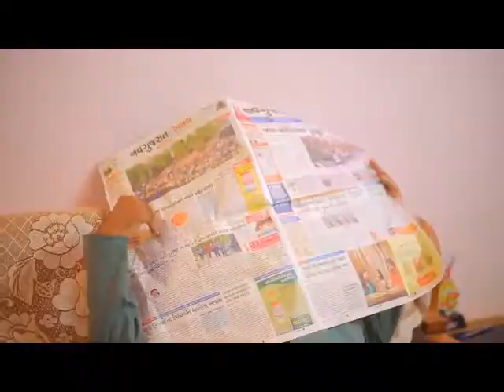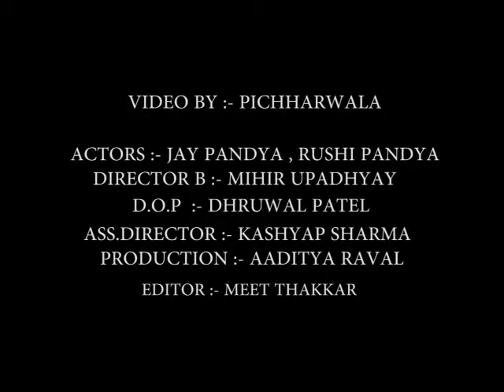PURSHOTAM NI FUDION PHILOSOPHY